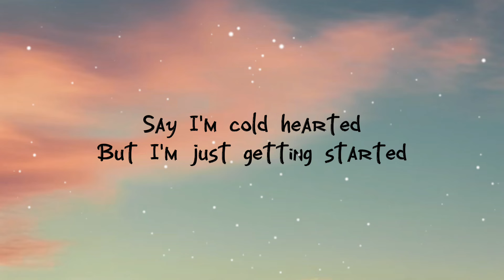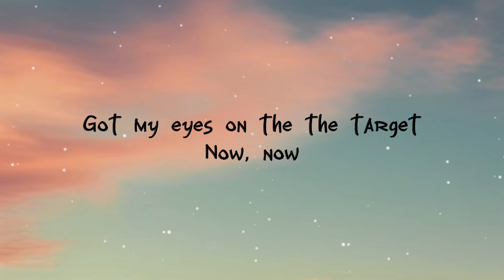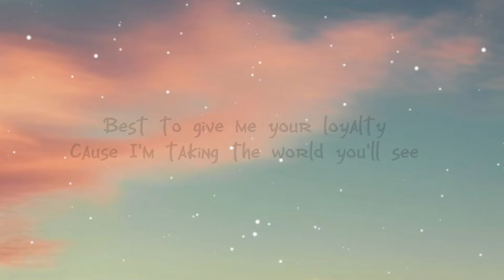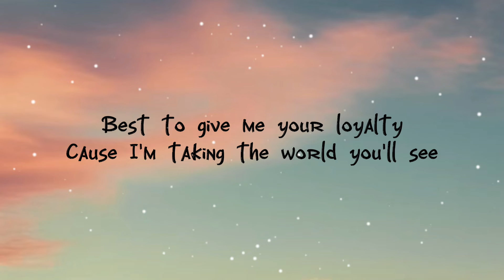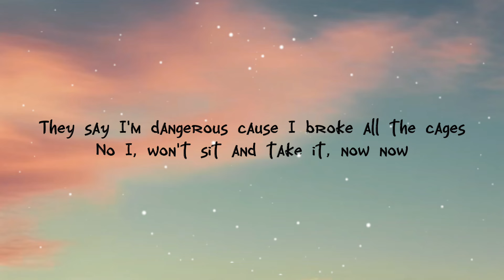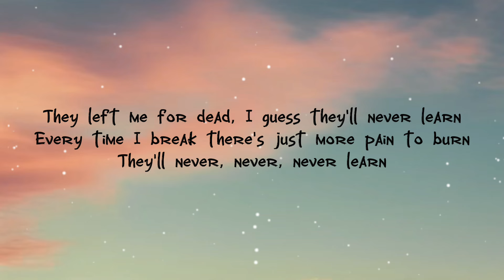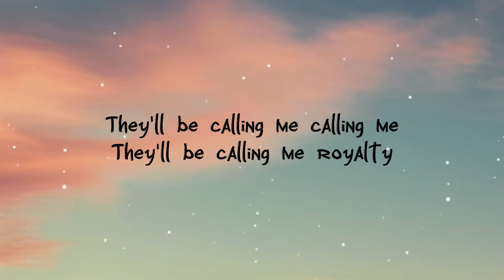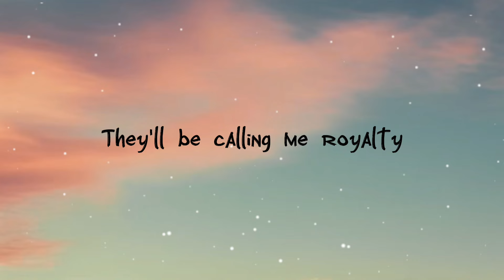Egzod & Maestro Chives - Royalty ( Lyrics video) ft. Neoni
Egzod & Maestro Chives ft. Neoni

Lyrics:
Now, now

Now, now

Calling me
Calling me